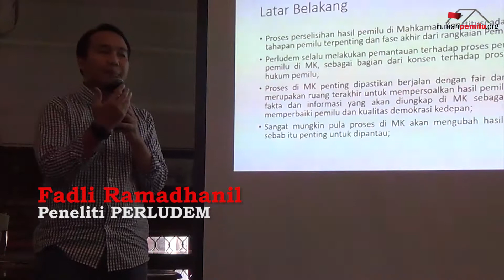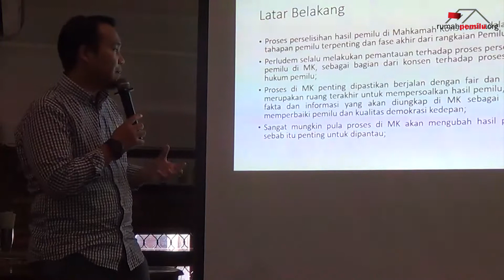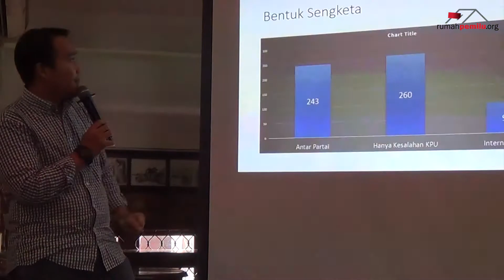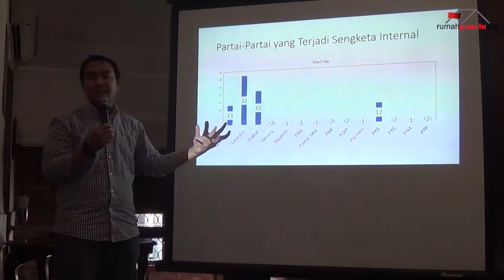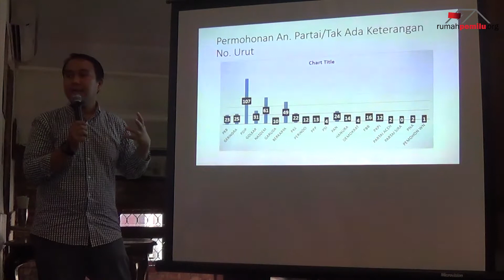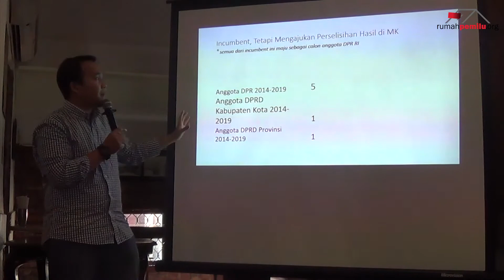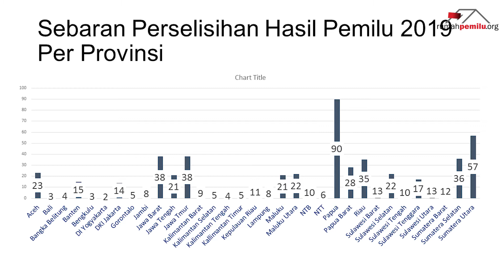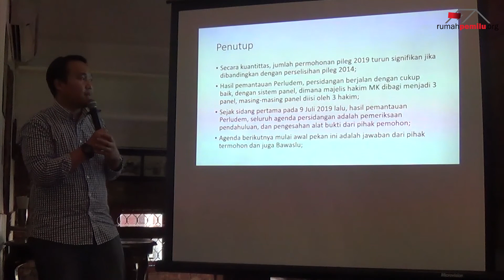Analisis Permohonan Pileg 2019 dan Hasil Pemantauan Sementara Perselisihan Hasil Pemilu Legislatif